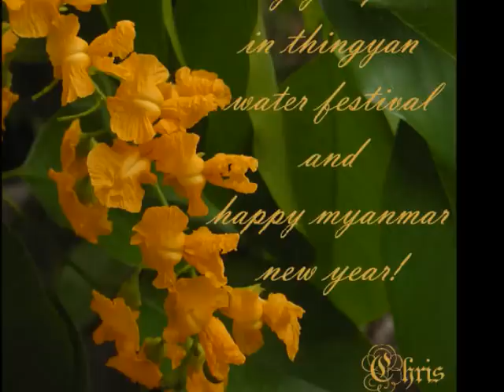A Chit Nge Nge